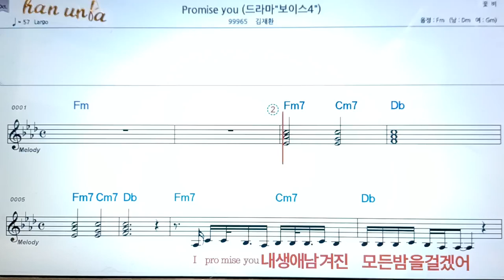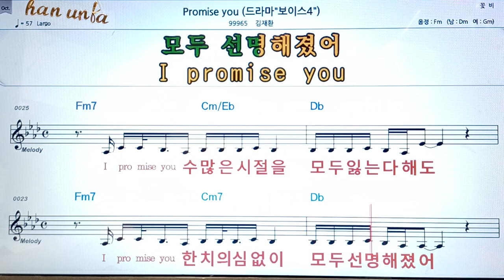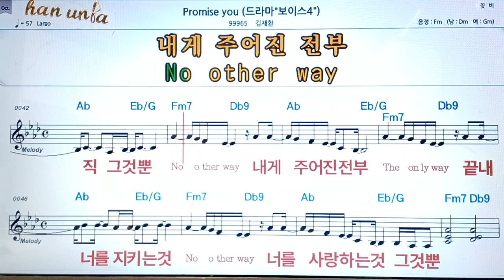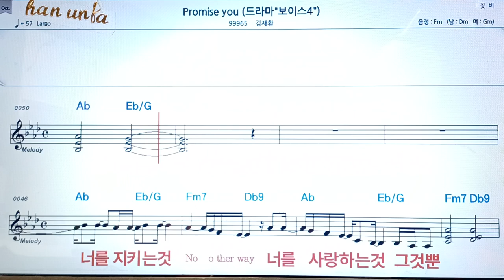Promise you/김재환👍악보, 코드,가사,Karaoke*가라오케 반주